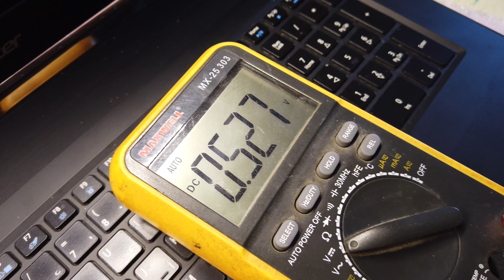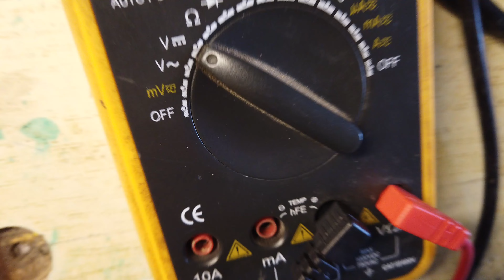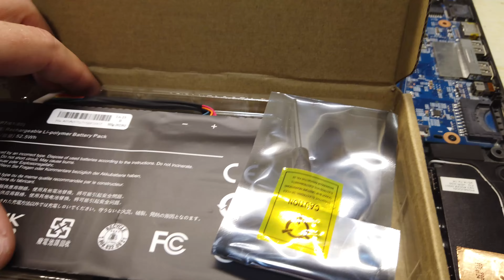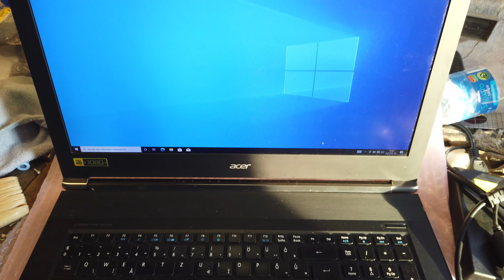A szervíz aztmondta javíthatatlan avagy Acer Aspire Nitro VN7 791G javítása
Ebben a videóban egy olyan gépet javítok meg aminek a GPU VRM FET helyére egy feketelyuk égett :)